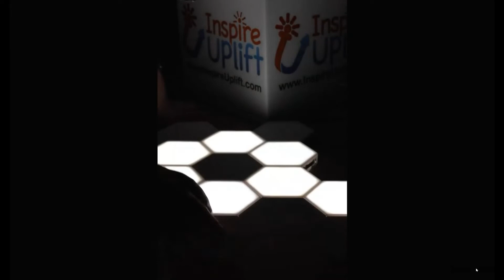LED модульный светильник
LED модульный светильник, отличная новинка для интерьеров!